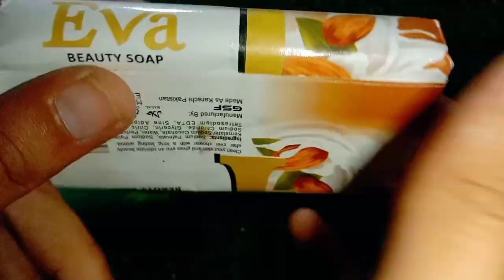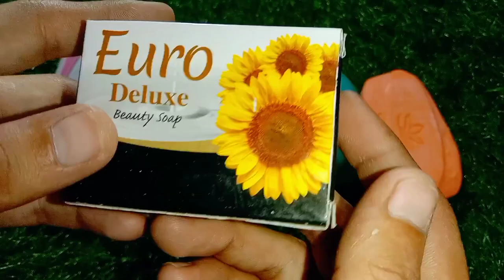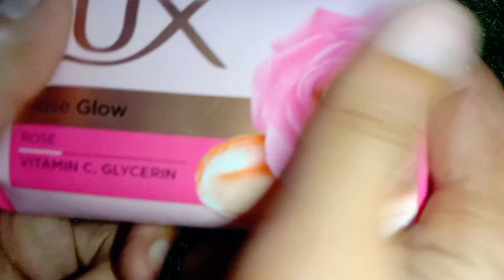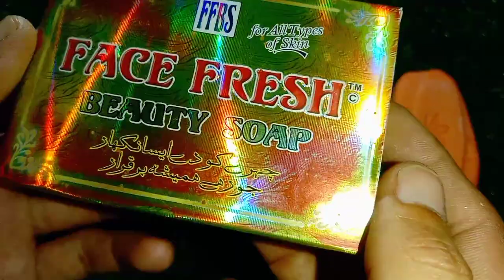ASMR Soap unpacking relaxing sleep sound talking satisfying soap opening haul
satisfying asmr soap
unpacking soap
leisurely unpacking Soap
asmr international soap haul opening sound asmr 😍
soap haul 🧼😍
asmr soap 🧼😍
satisfying soap 🧼😍
opening soap 🧼😍
cutting soap 🧼😍
unwrapping soap 🧼 opening soap
relaxing sound
asmr
soap
opening
unpacking
unwrapping
talking
satisfying talking about Soap unpacking relaxing sound
expensive soap video
New soap
мыло
мыло распаковка
асмр мыло